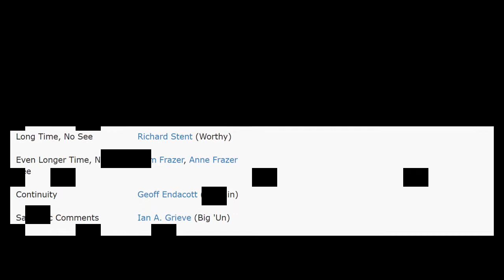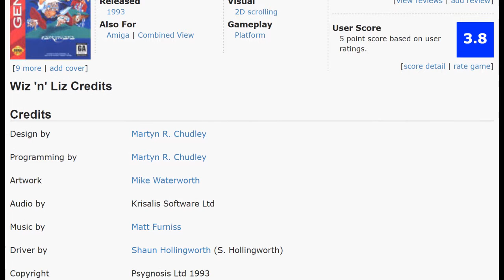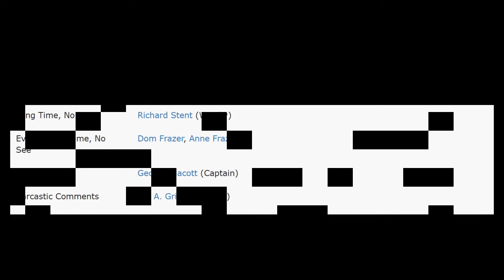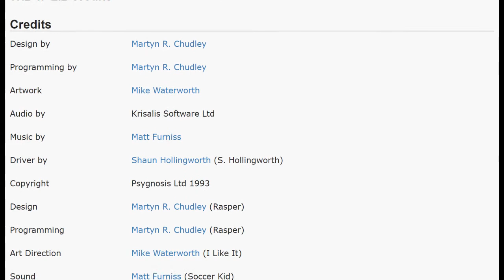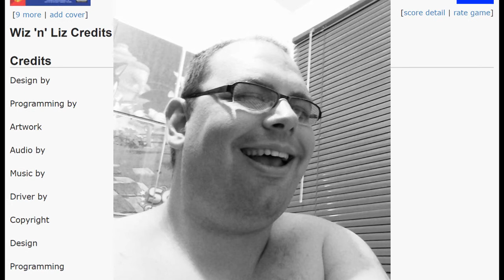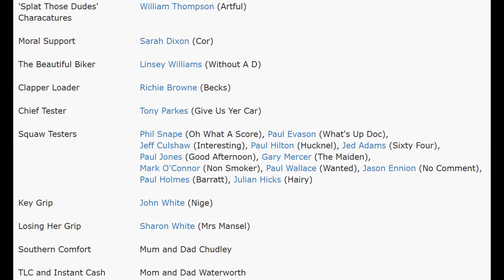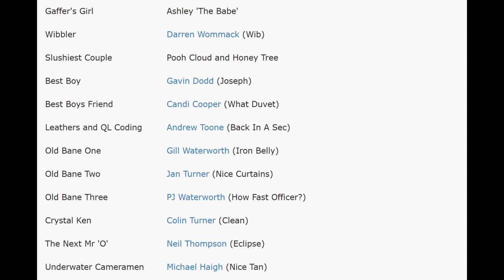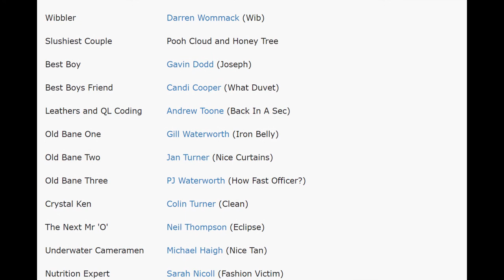10Hours 16bit Wiz 'n' Liz Name Entry Bass Boost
Wiz 'n' Liz: The Frantic Wabbit Wescue is a platform game developed by Raising Hell Software for the Amiga and Sega Mega Drive and published by Psygnosis in 1993. It is a humorous, cutesy platform game. With the exception of some end-of-level bosses, the game contains no enemies.